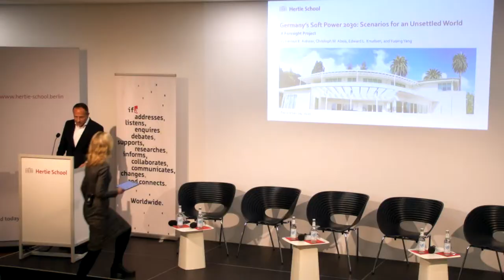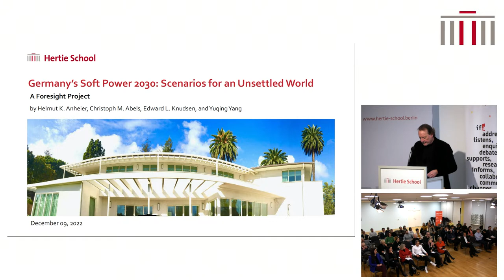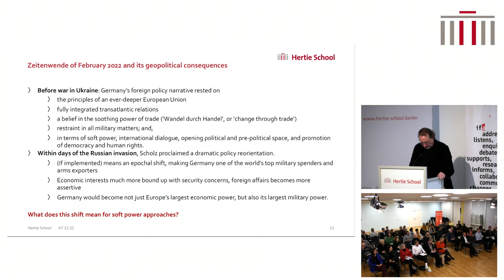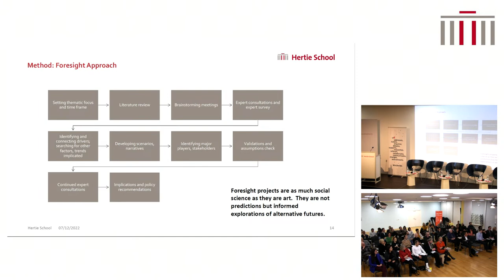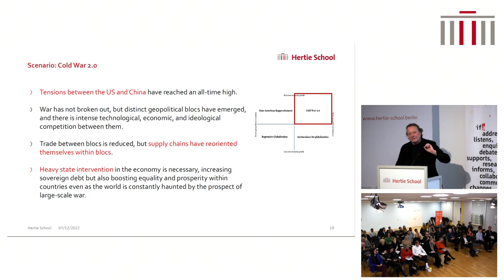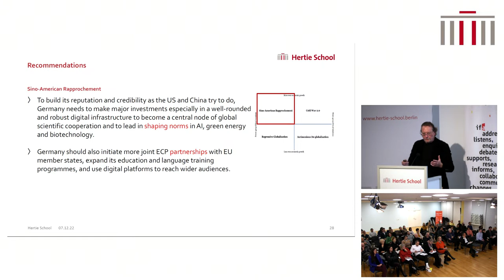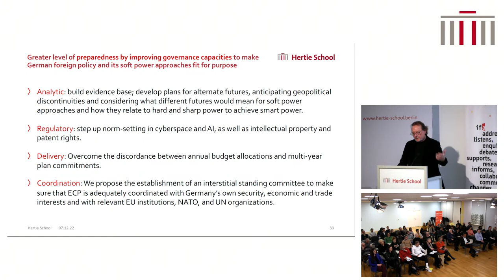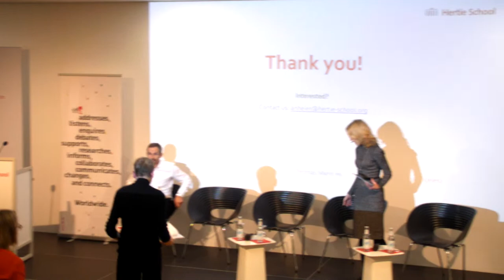Germany's soft power 2030: Scenarios for an unsettled world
Speakers:
Thorsten Benner | Co-founder and director of the Global Public Policy Institute (GPPi)
Ute Frevert | Director at the Max Planck Institute for Human Development
Peter Kettner | studied law in Passau and Nantes and earned a doctorate in criminal law
Judy Dempsey | Nonresident senior fellow at Carnegie Europe and editor in chief of the Strategic Europe blog

Given changing geopolitical relationships among major powers, what are the possible future soft power approaches for Germany relative to security concerns and economic interests?

The Zeitenwende, or epochal change, proclaimed by Chancellor Olaf Scholz in response to the Russian invasion of Ukraine in February 2022, has many implications for soft power – the third pillar of German foreign policy next to security and trade.

In view of a rapidly changing and uncertain geopolitical situation, researchers developed four distinct scenarios outlining different options for future Germany foreign cultural policy. To open the event, Helmut K. Anheier, Senior Professor of Sociology at the Hertie School, will present results of the project. A panel discussion will follow, and a reception will close the evening.

This event is organised jointly with ifa.